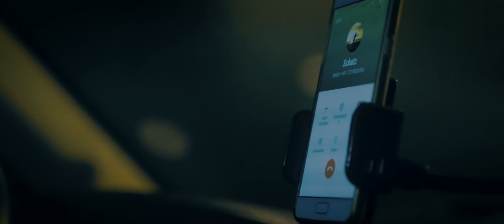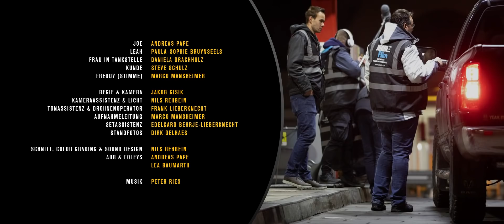Fische | Shootout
FISCHE ist ein Testdreh, bei dem wir die folgenden Dinge ausprobieren wollten:
- Kameraarbeit während der Autofahrt
- Qualität der ARRI Amira bei Low Light Situationen und mit hohen Kontrastverhältnissen
- Workflow im Color Grading und Sound Design mit DaVinci Resolve 15
- Arbeit mit Paula-Sophie, die hier zum ersten Mal vor der Kamera stand

Captured with ARRI Amira
Editing, Grading & Sound Design - DaVinci Resolve 15

ARRI Amira
ARRI WCU-4
FOMEX FL 600 & 1200
smallHD 702